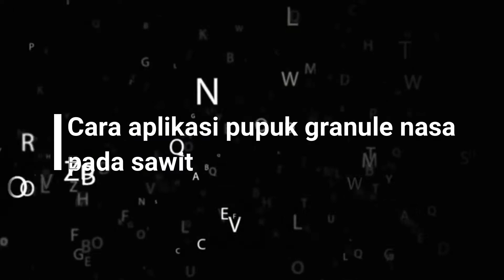Tlpn/wa 081220520879 CARA APLIKASI PUPUK GRANULE NASA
Tlpn/wa 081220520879 cara penggunaan pupuk granule nasa, pupuk organik granul terbaik, pupuk organik granul petroganik, cara membuat pupuk untuk bunga, cara membuat pupuk dari buah, cara membuat pupuk booster, cara membuat pupuk pembesar buah, cara buat pupuk cair untuk buah,

Konsultasi dan order hubungi : Tlpn/wa 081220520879